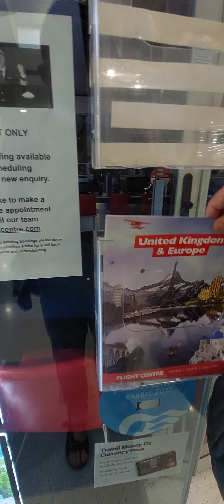TAKING A WALK THROUGH THE NEW IMPROVED WARWICK GROVE SHOPPING CENTRE IN PERTH WESTERN AUSTRALIA.